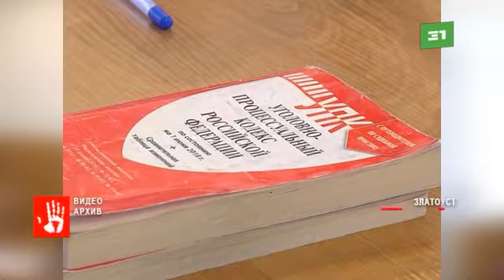Бывший полицейский, которого застукали с 14 летним мальчиком, предстанет перед судом